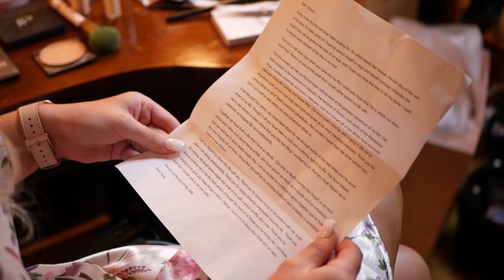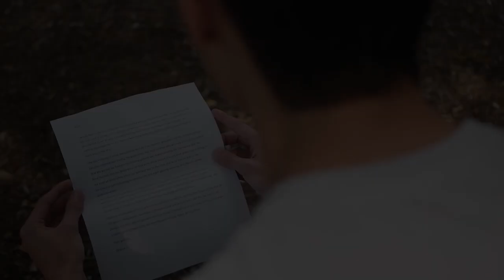April & Chance Wedding Feature Film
April and Chance were married up at Silver Hearth Lodge in 2019.